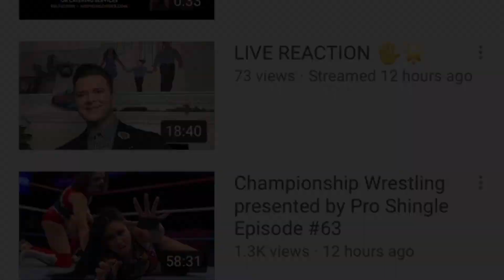Championship Wrestling Podcast by BFREECBD.com Episode #24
June 15, 2020 | BFree CBD & Championship Wrestling join forces to bring you a brand new podcast dropping every Monday on all your favorite podcast providers, YouTube +

You asked for it and you will receive - Dustin's better half, MARIA STARR, joins the podcast this week!  Dustin & Maria will discuss various topics including (3:20):

- Not being on the podcast in 22 episodes...
- What's changed since 22 episodes ago...
- Live wrestling action returns in 30 days or less...
- When will Dave & Buster's Watch Parties resume??
- Social distancing...
- Being smart and safe...
- Can Dustin fly to Hollywood to beat up Ray Rosas?

PLUS  |  Maria joins Dustin to answer your questions in the Mailbag, featuring subjects like (13:07):

- Does Dustin still wrestle?
- Is there a match where Maria shouldn't have gotten involved in?
- Favorite parts of TN outside of Memphis?
- How was Wyatt’s baseball game?
- How much they miss the Redbirds!
- Will WrestleMania take place in Hollywood as scheduled?

ALSO  |  Dustin will recap last week's Championship Wrestling and give a preview of what's coming up this Saturday!

All this + MORE!

Feel and be your best with BFree CBD - bfreecbd.com
SHOP 100% USA-MADE ORGANIC, NON-GMO HEMP

Championship Wrestling presented by Pro Shingle is brand new every Saturday at noon (CST) on CW30 Memphis & YouTube Premiere!

Get more information at championshipwrestlingmemphis.com.